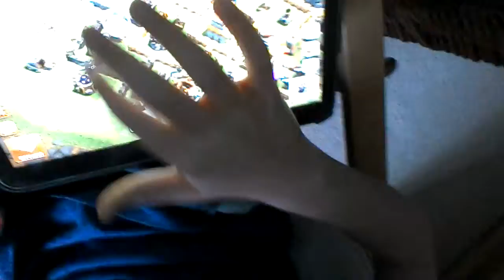WHAT DO WE DOOOOO!!!???!!!???!!?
Plz  let me know one person that is watching this.